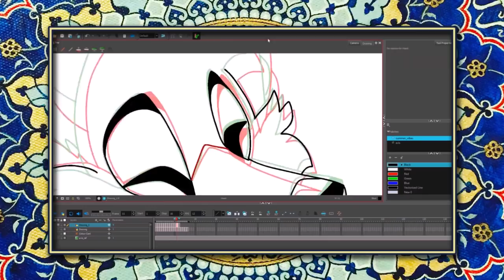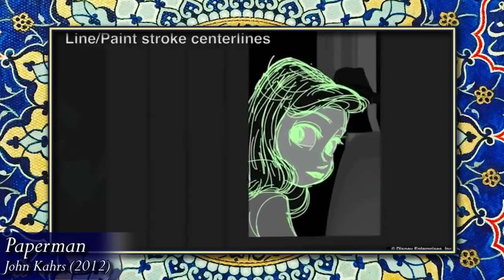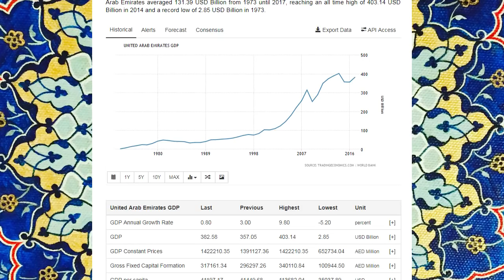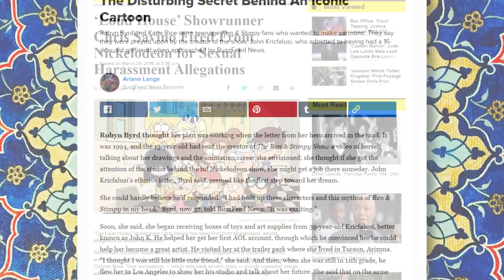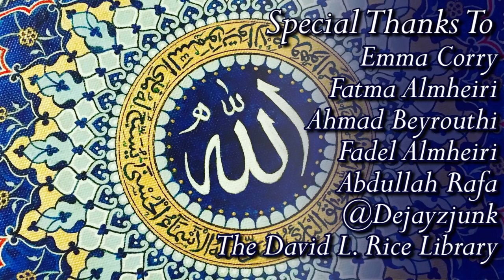Emara: An Introduction to Middle Eastern Animation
In this video, I will be discussing the UAE superhero web series, Emara, and hopefully, introduce more people to the expansive world of Middle Eastern Animation.

Interviews with animators from the UAE: COMING SOON!

Were there issues in the video? Got any ideas for what I should examine next? Liked what I had to say? Do you have any other insights?